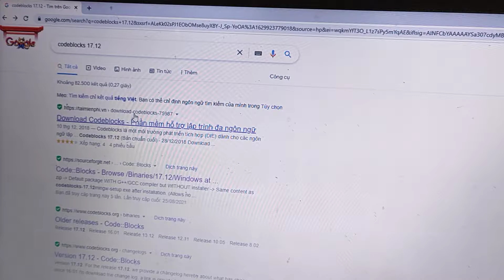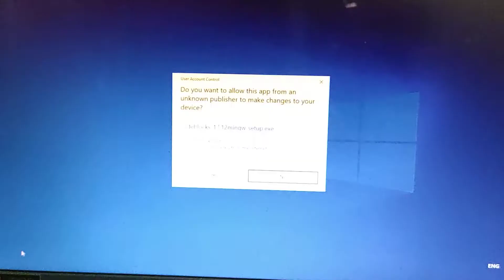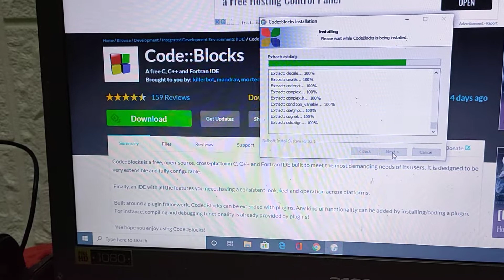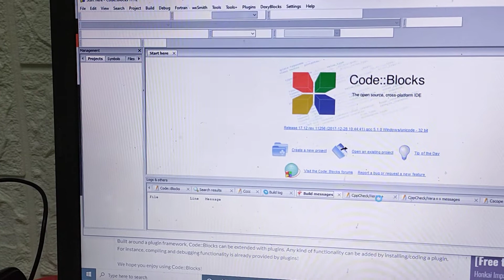Video hướng dẫn cài CodeBlocks cho học sinh khối 8 và 11 mới học lập trình C++.